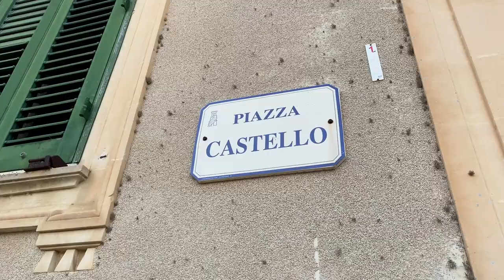OTRANTO 🏰| Puglia What to visit in Puglia?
What to visit in PUGLIA? OTRANTO It´s worth it. The Salento, well-known by its beaches around and fortress in the old town. The perfect place to be based in PUGLIA. Charming city in the south of Italy that you must visit.
The fortress of Light is our second chapter, you can find what to see in this city of PUGLIA and its ambient.

👉Activate the SUBTITLES - many languages

A somewhat different way of traveling through stories📙

Timeline:
00:00 - intro
01:22 - Cathedral
01:53 - narrow streets
02:19 - the fortress
03:06 - colourful flowers
03:30 - Adriatic and Ionian seas

📱Iphone 11
📽stabilizer dji OM 5
🔌power bank
📸photocamera bagpack Tarion

Amazon prime subscription

If you have read this far it means that you belong to that rare 1% of people who read the descriptions UNTIL THE END, leave me a comment with an emoji of ⭐ and you will make my day so much! 🙌🙌🙌

Support US and FOLLOW AND SHARE THE CONTENT! 🎈